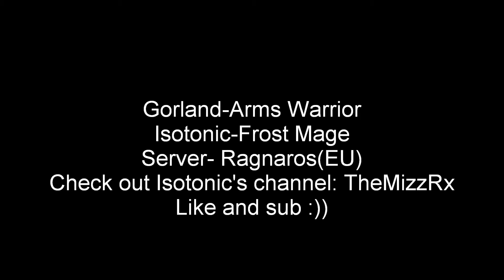Gorland and Isotonic arenas #2